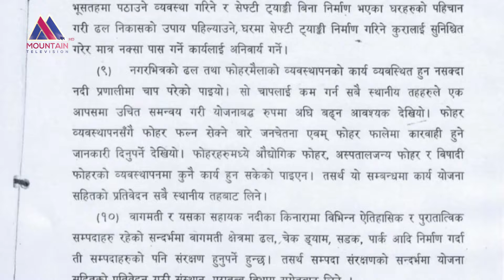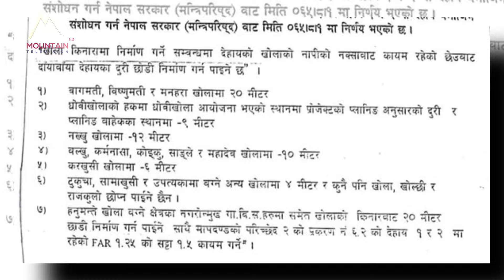काठमाडौं उपत्यकमा बाढीको विनाशपछि भविष्यका लागि दूरदर्शी निर्णय गर्नै पर्ने स्थिती || News Report